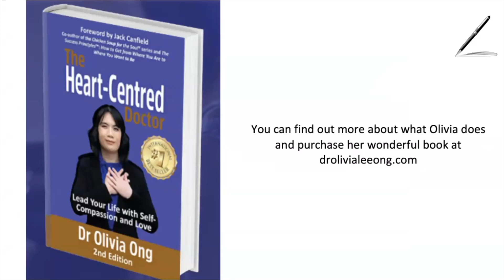Dr Olivia Ong talking about her book "The Heart-Centred Doctor"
Dr Olivia Ong talks to Jane Turner about her book The Heart-Centred Doctor, including her experiences of being both a patient and a doctor, and finding her way back from burnout through self- compassion